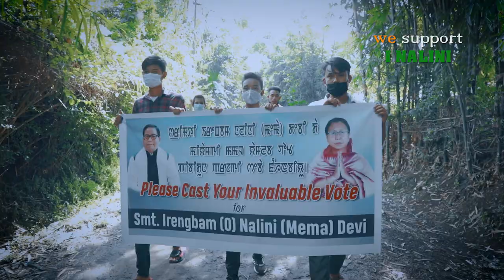Youths Rally of Irengbam (Oinam A/C) For Supporting of Intending Candidate Smt.I.o.Nalini(Mema) Devi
Youths_Rally_of_Irengbam_(Oinam A/C)